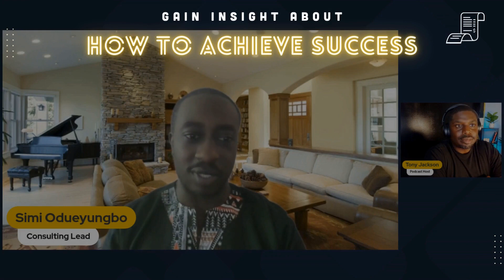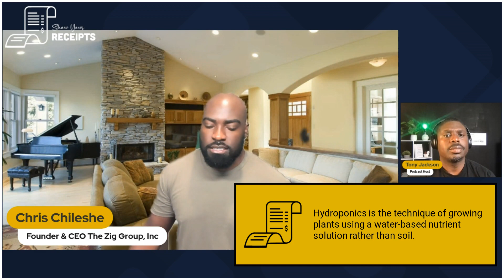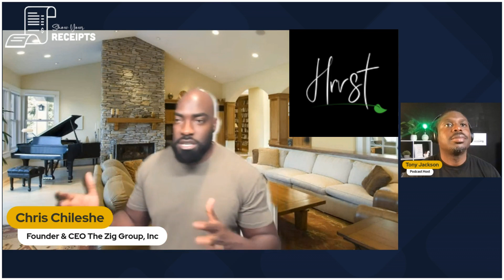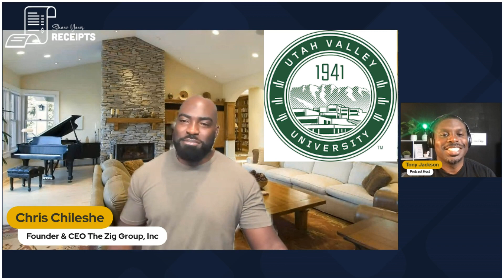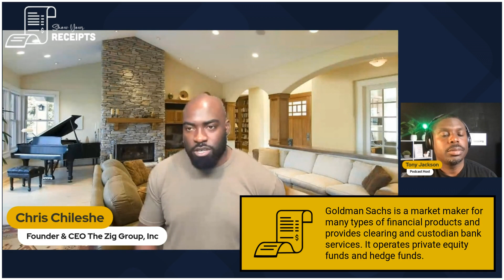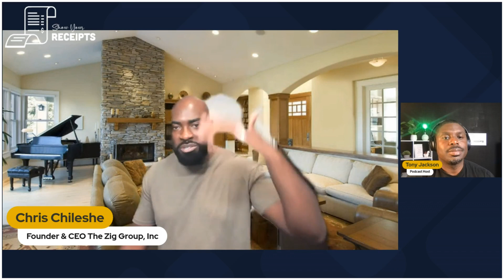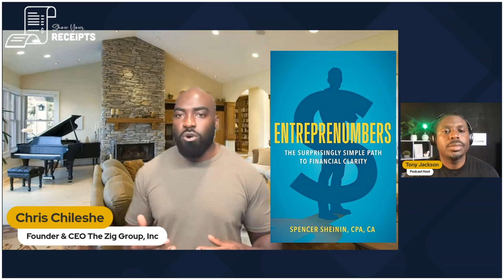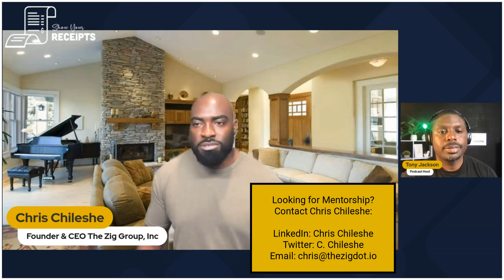Show Your Receipts Episode w/ Chris Chileshe, Founder and CEO of The Zig Group, Inc.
In this empowering episode of "Show Your Receipts," host Tony Jackson sits down with the remarkable Chris Chileshe, the visionary Founder and CEO of The Zig Group, Inc. Tune in as they dive deep into Chris's inspiring journey, exploring the twists and turns that led him to the pinnacle of success.

Chris Chileshe shares invaluable insights into his experiences as a Black professional, offering a rare glimpse into the challenges and triumphs he faced while building The Zig Group, Inc. His story is a testament to resilience, determination, and the pursuit of excellence, making this episode a must-listen for aspiring Black professionals and entrepreneurs alike.

Don't miss this opportunity to learn, be inspired, and take away valuable lessons from one of the brightest minds in business.